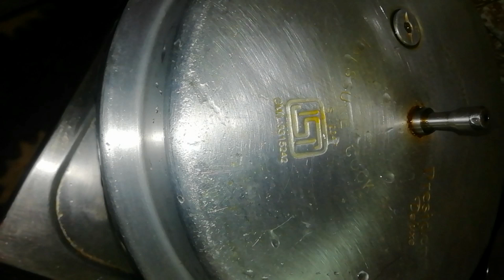6 ಪದಾರ್ಥಗಳನ್ನು ಬಳಸಿ ಮಾಡಿ ಸಖತ್ ಸುಲಭವಾಗಿ ಪ್ರೋಟೀನ್ ಭರಿತ ಅಲಸಂದೆ ಕಾಳು ಬಸ್ಸಾರು ಯಾರು ಬೇಕಾದರೂ ಮಾಡಬಹುದು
6 ಪದಾರ್ಥಗಳನ್ನು ಬಳಸಿ ಮಾಡಿ ಸಖತ್ ಸುಲಭವಾಗಿ ಪ್ರೋಟೀನ್ ಭರಿತ ಅಲಸಂದೆ ಕಾಳು ಬಸ್ಸಾರು ಯಾರು ಬೇಕಾದರೂ ಮಾಡಬಹುದು
Alasande Kalu Basaru Recipe in Kannada
Alasande kalu recipe
Basaru recipe in kannada
Basaru
Kannada cooking channel

Cooking recipes in kannada
Recipes in kannada
Cooking recipes
Kannada cooking recipes